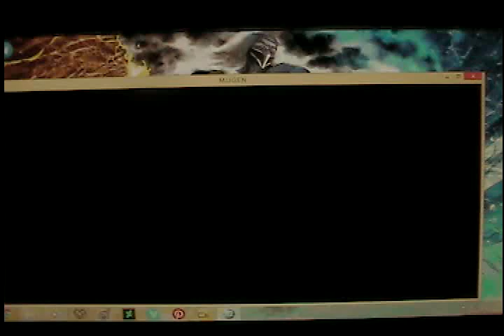Billy Kane Vs Laurence Blood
A Battlefield @ Shang Tsung's Island Between The Right Hand Men of Geese Howard & His Step Brother Wolfgang Krauser Von Stroheim